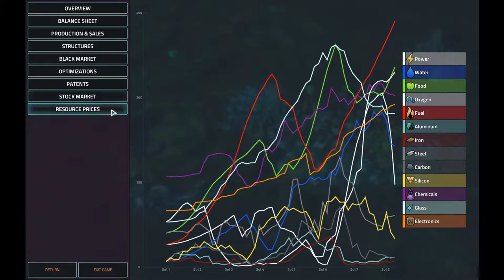Pack of Pack Mules | Scenario | Offworld Trading Company